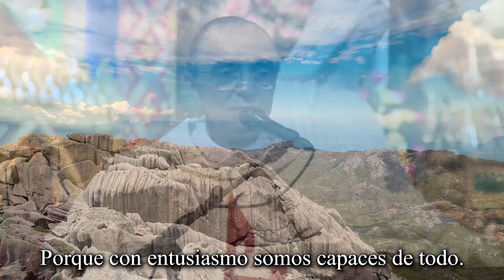ENTUSIASMO. Mons. Joao Clá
✅¿Te gustaría conocer las maravillas de la Fe Católica? En este Link te indicamos una excelente opción